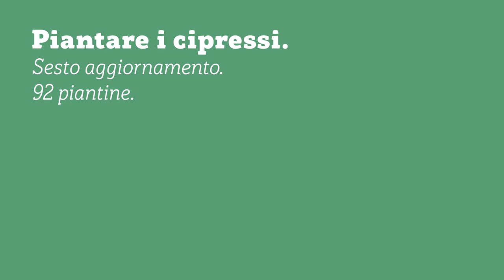COME PIANTARE I CIPRESSI - SESTO AGGIORNAMENTO - 92 PIANTINE - Ep.7 RimboscaMENTI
Eccoci con il sesto aggiornamento sulla piantumazione dei semi di cipresso.
Oramai siamo lanciati verso le 100 piantine seminate... non vedo l'ora di vederle crescere.

Non hai ancora visto gli episodi precedenti?

UA9KZVYGOZNSXIJO